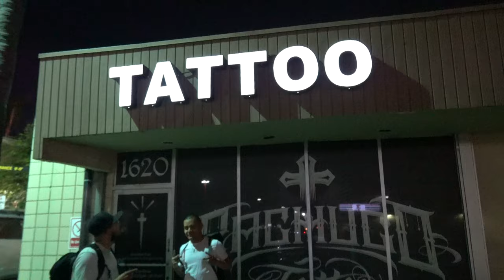Walk In Tattoos! ( FIRST TIMERS) VLOG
Watch Tattoo Artists from the world famous Pachuco Tattoo in Orange County, California.
Watch Herchell Carrasco work on a cross on the neck, Ink Julio work on an Octopus tattoo on the leg and Juan Nambo work on a Shoulder tattoo!

Pachuco Tattoo @Pachuco_Tattoo
Herchell @RockRollG
George @GTAtattoos
Juan @Juan_onJuan
Julio @InkJulio
Eric @EricGtattoos
Steven @im_notsteve